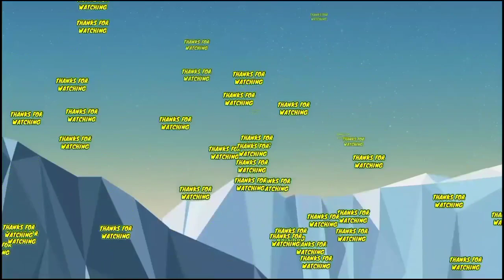Mumbai City 1-1 SC East Bengal 🔵 Cassio Goal Earns Mumbai A Draw In Final Pre Season Friendly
Mumbai City draws with SC East Bengal in pre season friendlies. a good performance played by both the teams. Cassio scores a goal to earn a draw for Mumbai preventing them From a loss.